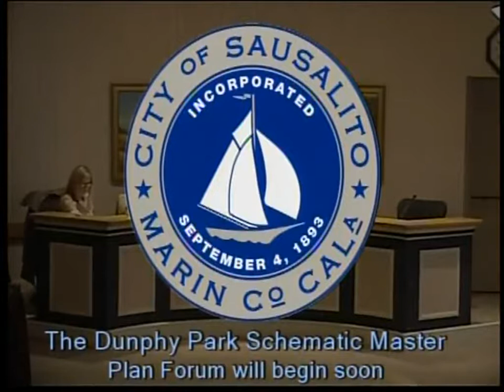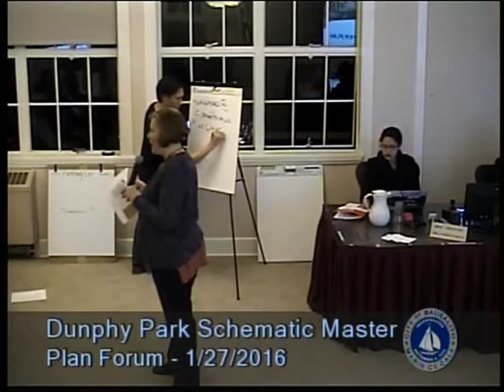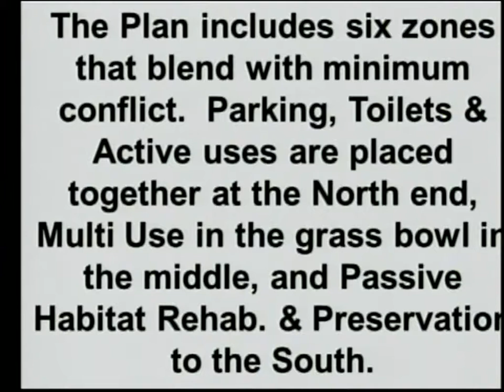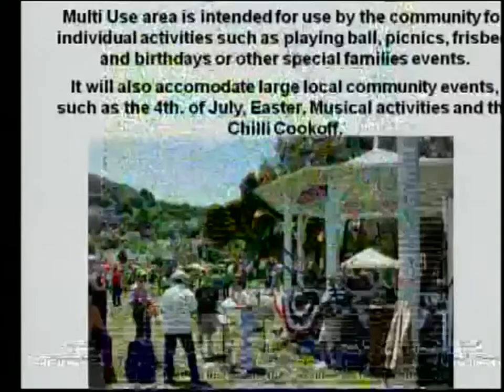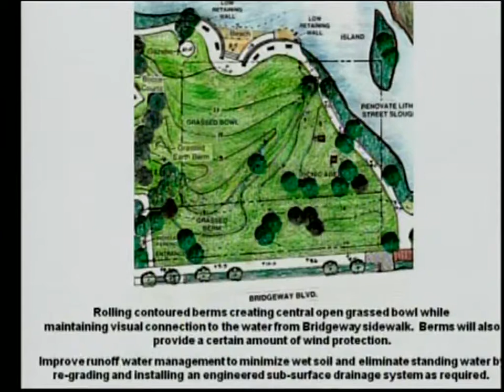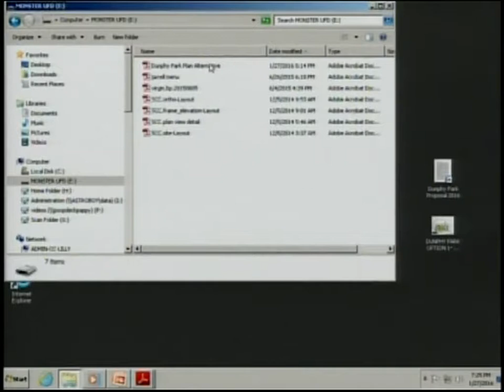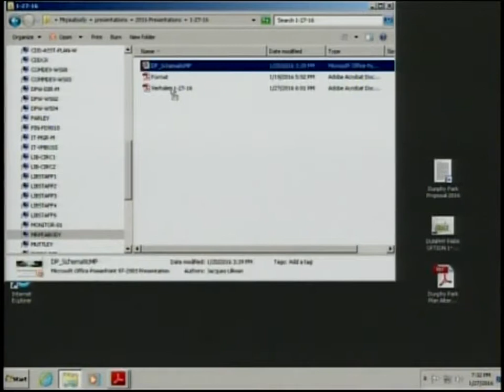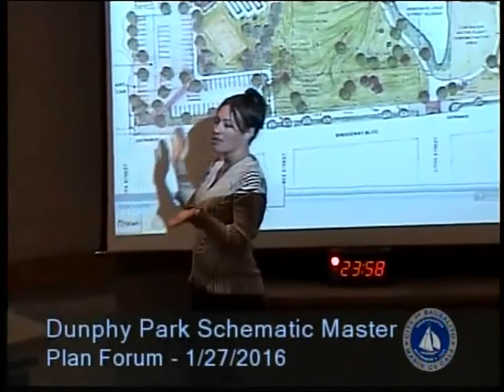Sausalito Parks & Rec. Comm. - 1/27/16 Dunphy Park Schematic Masterplan Forum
Public meeting on January 27th to present and obtain further public comment on a schematic master plan for Dunphy Park.